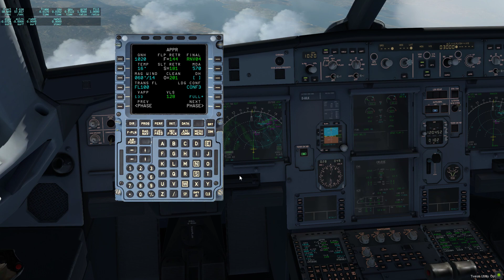Airbus a319 RNAV approach and landing at Zadar airport, Croatia (XP)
The a319 can stop really fast as i noticed :D
CS: DLH8KK
Route: EDDF-LDZD
XP11, Toliss a319